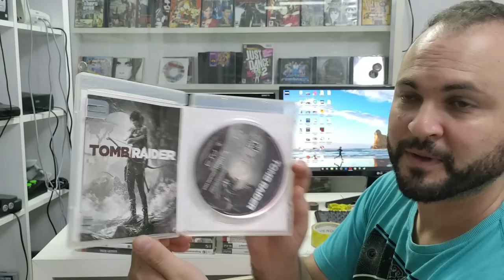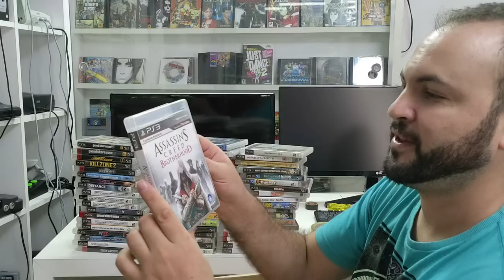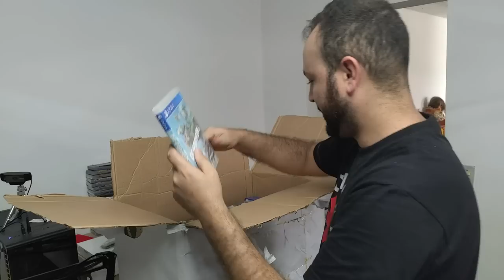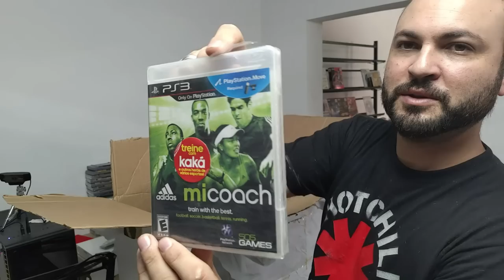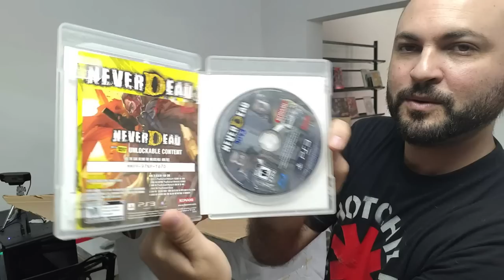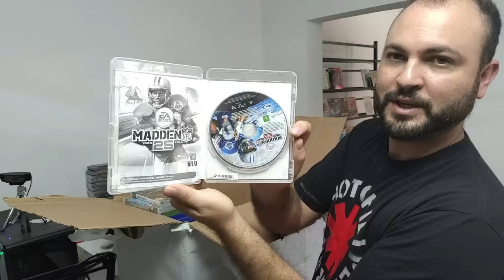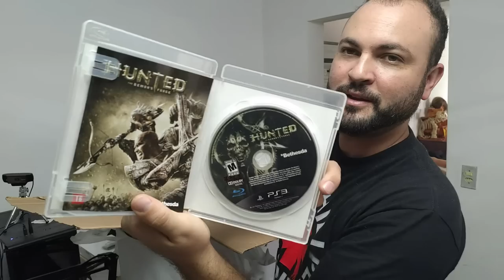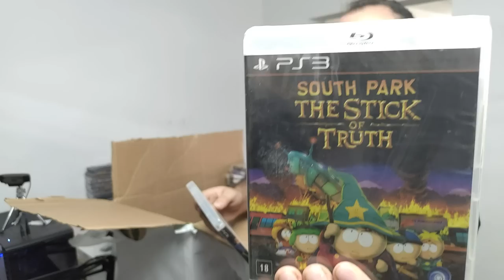Muitos Jogos de ps3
** Jogos ps3
 Beowulf: The Game - PS3 35,00
Adam's Vencture Chronicles 30,00
Adidas miCoach - PS3 20,00
Air Conflicts: Pacific Carriers - PS3 80,00
All-Pro Football 2K8 - PS3 25
Alone in the Dark: Inferno - PS3 50,00
Alpha Protocol: The Espionage RPG - PS3 30,00
Anarchy Reigns  30,00
Atelier Shallie: Alchemists of the Dusk Sea - PS3 75,00
Battleship - PS3 40,00
Beyond: Two Souls - PS3 35,00
Binary Domain 65
Bionic Commando - PS3 35,00
Bioshock - PS3 20,00
Bioshock 20,00
Blacksite: Area 5 - PS3  35,00
Borderlands 2 - PS3 25,00
Bound by Flame 30,00
Brave - PS3 35,00
Call of duty Black Ops 1 35,00
Call of duty Black Ops 2 35,00
Clash of The Titans - PS3 50,00
Conan - PS3 55,00
crysis 2 30
CSI: Fatal Conspiracy - PS3 35,00
Dance on Broadway - PS3 20,00 LACRADO
Dark Sector - PS3 35,00
Dark Void - PS3 25
Dead Rising 2 Off The Record 30,00
Dead Sland Escape 25,00
Deadly premonition 60,00
Defiance 25,00
Destiny 30,00
Deus EX 25,00
Dishonored 25,00
Dragon Age: Origins Awakening - Ps3 40,00
Dragon ball z Battle Of Z 85,00
Earth Defense Force 2025 45,00
Escape 25,00
Eyepet 22,00
Fairytale Fights - PS3 95,00
Family Guy: Back to The Multiverse - PS3 100,00
Fantastic Four: Rise of the Silver Surfer - PS3 50,00
Fist of the North Star: Ken's Rage - PS3 100,00
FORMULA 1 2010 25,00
Front Mission Evolved - PS3 28,00
Garden Warfare 110,00
Genesis collection 80,00
God of war ascension- 40,00
Hakuoki: Stories of the Shinsengumi - PS3  100,00
Happy Feet Two - PS3 75,00
Harry Potter And The Deathly Hallows Part  - PS3 50,00
HAZE - PS3 30,00
Heavy Rain 35
Hunted: The Demon's Forge - PS3 50,00
killzone 3 25
Kingdoms of Amalur: Reckoning - PS3 60,00
Lair - PS3 30,00
Legend of the Guardians: The Owls of Ga'Hoole - PS3 30,00
Legendary - PS3 50,00
Legends of War - PS3 50,00
Lollipop Chaim Saw  100,00
Madden NFL 25 - PS3 18,00
Medieval Moves: Deadmund's Quest - PS3 25,00
metal gear solid 4 30
Modnation 35,00
Moto Gp 08 55,00
Naild' - PS3 45,00
Naruto Ultimate Ninja Storm 1 85,00
NASCAR 08 40,00
Naughty Bear - PS3 40,00
nba 09 the inside 25
Need for speed MOST WANTED 50,00
Need for speed Undercover 70,00
Never Dead - PS3 35,00
One Piece Unlimited World Red 40,00
Overlord Raising Hell - PS3 45,00
Pes2008 70,00
Pes2010 50,00
Pes2011 50,00
Pes2013 40,00
Pes2014 38,00
Pes2015 30,00 LACRADO
Playstation Move Heroes 30,00
Portal 2 - PS3  35,00
Prince of Persia - PS3  35,00
Pro Evolution Soccer 2015 (PES 5) - PS3 25,00
Prototype 2 - PS3 35,00
R.U.S.E. The Art of Deception - PS3 25,00
Red Faction 25,00
Ridge Racer Unbounded - PS3 70,00
Rise of The Argonauts - PS3 60,00
Risen 2: Dark Waters - PS3 25,00
Risen 3 30,00
Rogue Warrior - PS3 35,00
Saints Row Gat Out Of Hell 30,00
Shaun White 28,00
SingStar Vol. 2 - PS3 70,00 LACRADO
Sleeping Dogs - PS3 35,00
Sly Cooper: Thieves in Time - PS3 100,00
Socom 4- 30,00
socom special forces 20,00
South Park The Stick of Truth - PS3 30,00
Space Marine: Elite Armour Pack - PS3  30,00
Star wars 45
Stormrise - PS3 30,00
Stranglehold - PS3  30,00
Syberia Collection - PS3 70,00 LACRADO
The Elder Scrolls IV: Oblivion (GOTY) - PS3 40,00
The Fight Lights Out - PS3 30,00
The Golden Compass - PS3 28,00
The House of the Dead: Overkill Extended Cut - PS3 40,00
The Walking Dead - PS3 25,00
TIGER WOODS PGA TOUR 09 20,00
Time Crisis: Razing Storm - PS3 40,00
Time Shift - PS3 40,00
Tom Clancy's: EndWar - PS3 25,00
Tomb Raider 35,00
Top Gun: Hard Lock - PS3 70,00
Transformers: The Game - PS3 45,00
Tron Evolution - PS3 30,00
Uncharted 2 30
Uncharted 3 30,00
Unreal Tournament III - PS3 45,00
valkyria chronicles 45,00
Venetica - PS3 90,00
Viking: Battle for Asgard - PS3 35,00
W13 35,00

Jogos Xbox one!
State of Decay: Year-One Survival Edition - Xbox One 65,00